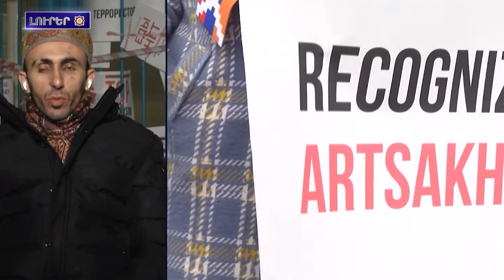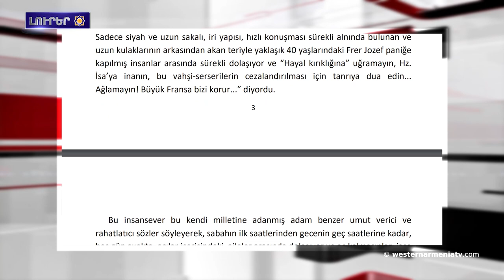Վանի մէջ ընթացող պեղումներու ժամանակ յայտնաբերուած է ուրարտական ​​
1. Արեւմտեան Հայաստանի  Ազգային ժողովի  պատգամաւորներու 2023 թուականի ընտրութեան յայտերու վաւերացումը կը շարունակուի
2. Արցախ ինքնուրոյն չի կրնար դիմակայել այս մարտահրաւէրը, պէտք է գործեն միջազգային նորմերը․ Արտակ Բեգլարեան
3. Զանգուածային ոճրագործութիւններու կանխարգելման ուղղուած համաշխարհային գործողութեան նախագահը նոր ցեղասպանութիւնները կանխելու համար կը կարեւորէ տեղեկատւութեան տարածումը, կրթութիւնն ու փոխհատուցումը
4. Գաղտնի քրիստոնէութիւնը օսմանեան դարաշրջանին Պոնտոսի շրջանին մէջ
5. Վանի մէջ ընթացող պեղումներու ժամանակ յայտնաբերուած է ուրարտական ​​Մենուա թագաւորին կառուցած երկրորդ տաճարը
6. Արեւմտեան Հայաստանի մէջ ալեւիները կը նշեն «Կախան» ամսուան տօնը
7. Վարդգէս Թաթիկեանի «Իրադարձութիւններ եւ դիմանկարներ» գիրքը  առցանց հարթակի վրայ թարգմանուած է թրքերէն